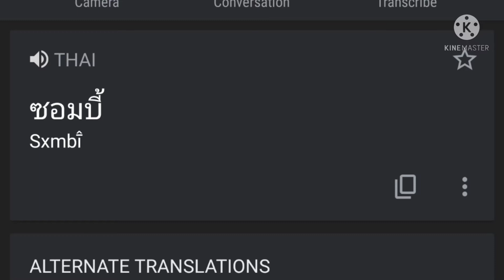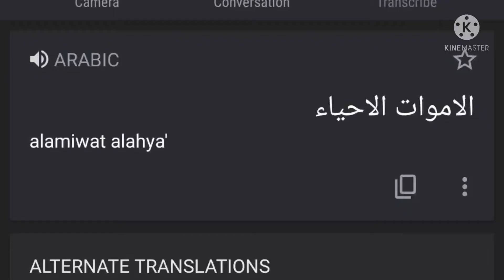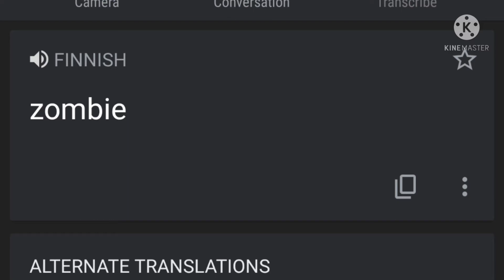Plants vs Zombies: Zombie in different languages meme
1.Australian - Commonwealth of Australia Tassie Polkas
2.New Zealander - New Zealander Folk Song - The Wellerman
3.Russian - Russia Hardbass Crazy Dance
4.Thai - Thailand Music 'Best song in Thailand'
5.Canadian - Bear Hugger - Punch-Out !!
6.American - Childish Gambino - This Is America (Official Video)
7.Arabic - Nokia ringtone arabic
8.Finnish - Loituma - levan Polkka
9.Czech - Czech Folk Song - Škoda lásky
10.Chinese - Dehao Zhang - Ching Chang Hon Chi
outro:Megalovania Make You Lose Control